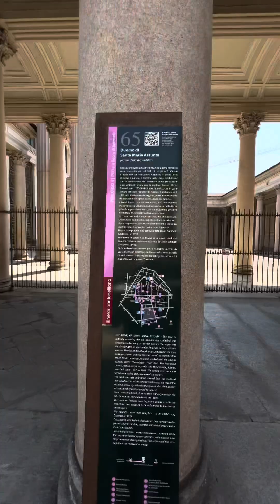Novara travel italia landscape church history sightseeing statue river pizza